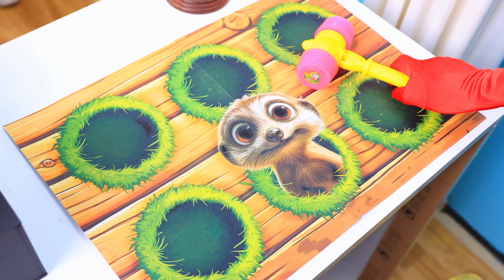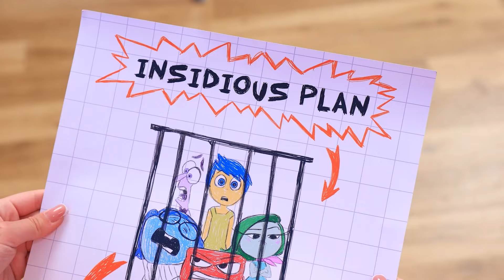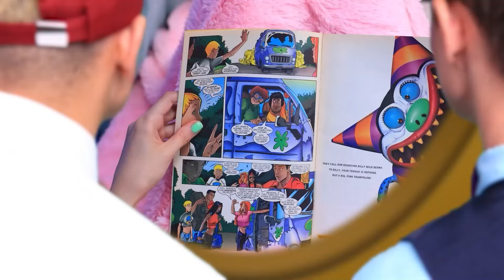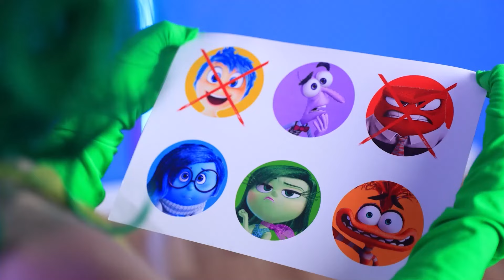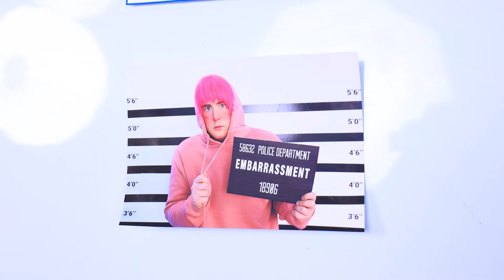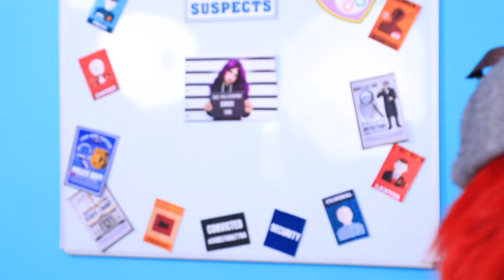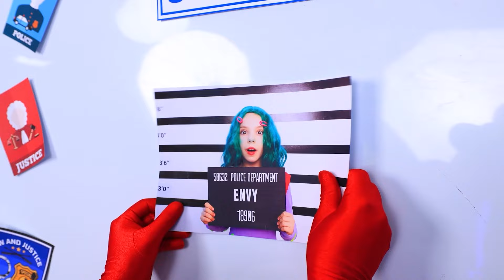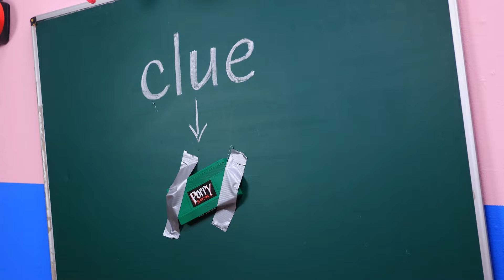Ai đã sát hại Lo lắng trong INSIDE OUT 2? Niềm vui vs Ghen tị vs Chán nản và Buồn bã và Ngượng ngùng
Ai Đã Sát Hại POU? POU KHÔNG phải Là QUÁI VẬT! MISS CIRCLE vs MISS DELIGHT